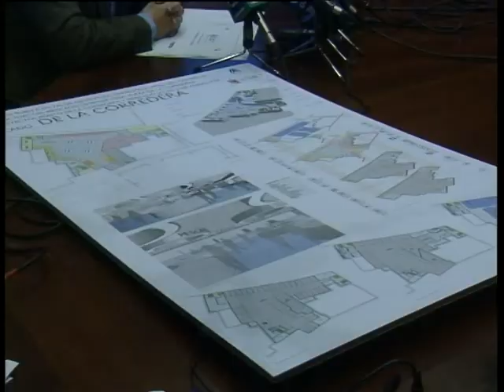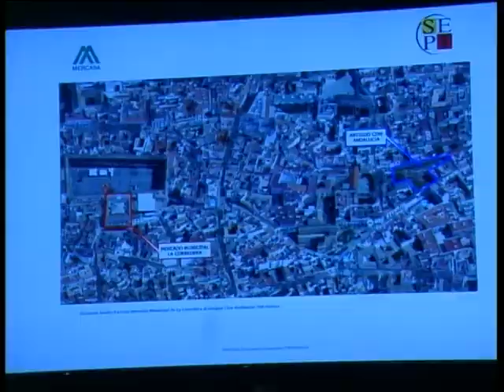06 03 14 ONDA MEZQUITA TRASLADO DEL MERCADO SÁNCHEZ PEÑA